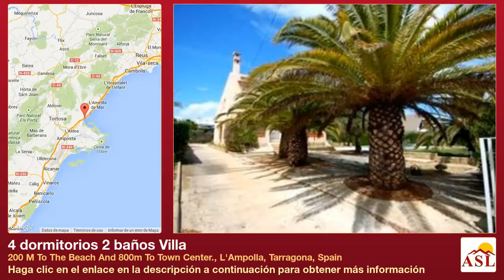4 dormitorios 2 baños Villa en 200 M To The Beach And 800m To Town Center., L'Ampolla, Tarragona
Más información en Villa se Vende en 200 M To The Beach And 800m To Town Center., L'Ampolla, Tarragona, Spain con 4 dormitorios, 2 baños

Bonito chalet con vista al mar
200 m a la playa y 800m al centro del pueblo.
La superficie total de 300m2. Parcela de 1200m2(dos parcelas separados: 600m2+600m2 con autorización de construir segunda casa).
La villa cuenta con dos viviendas separadas, la principal y un apartamento independiente
Casa principal
Cocina, comedor- salón con chimenea, 2 habitaciones, 1baño, 2 terrazas grandes con magnificas vistas al mar.
Apartamento independiente
La cocina, comedor-salón con chimenea y sofá- cama, 2 habitaciones, baño.
 Piscina grande, jardín, garaje.